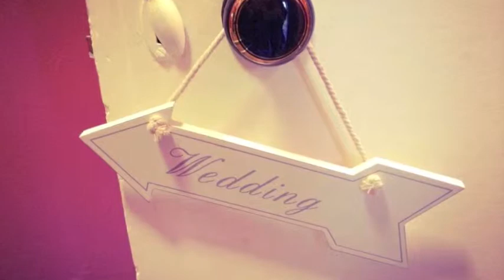Chloe and Ryan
Video montage of my friend Chloe and her husband Ryan. This is a compilation of the wedding guests' pictures, starting from the make-up and hair in the morning. Songs used in the video:
Pachelbel's Canon - to which Chloe walked down the aisle to
Hoobastank, The Reason - Chloe and Ryan's first dance